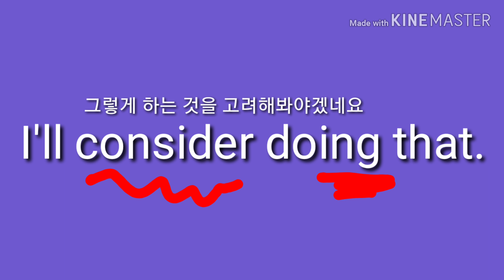그렇게 하는 것을 고려해봐야겠네요. 영어로44